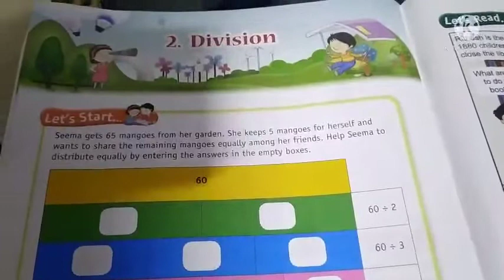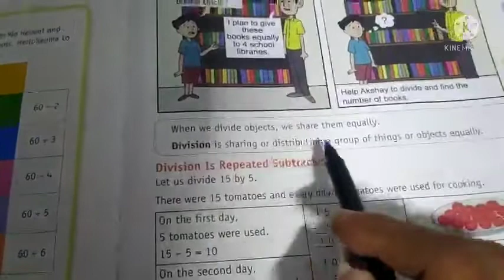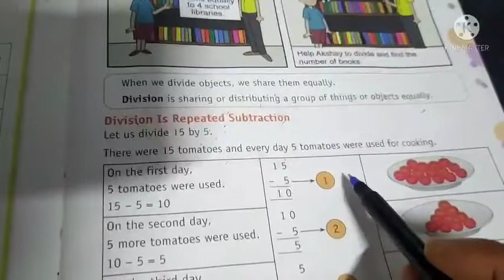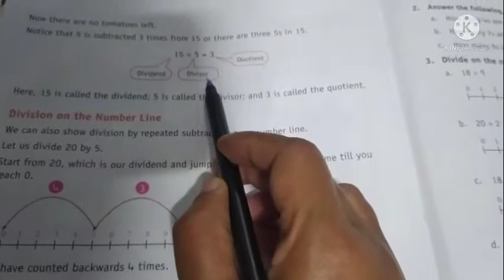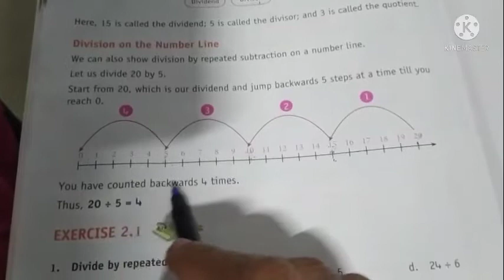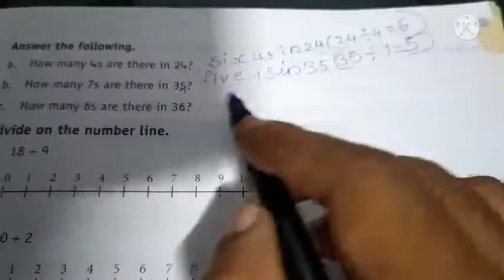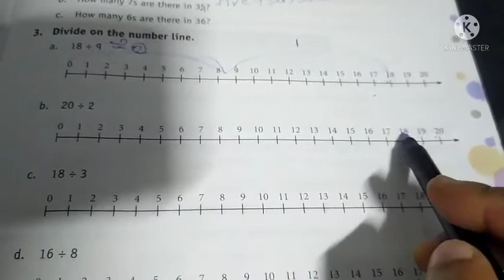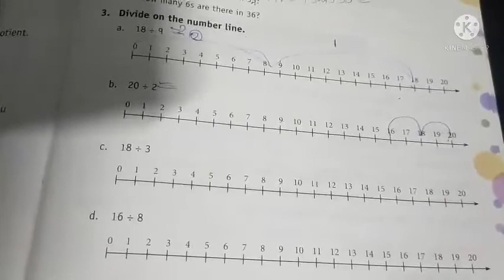3 Mathematics 3122